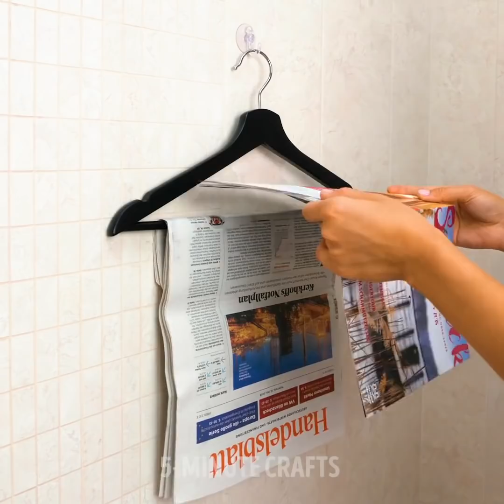25+ BATHROOM HACKS FOR TOTAL RELAXATION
TIMESTAMPS:
00:06 Genius bathroom hacks
01:11 How to store toothbrushes
02:08 How to clean plumbing with ketchup
03:31 DIY sponge soap dish
05:34 How to organize things in the bathroom